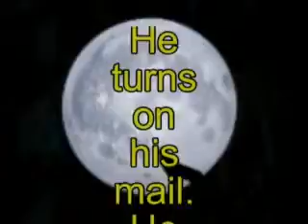To Much Mail